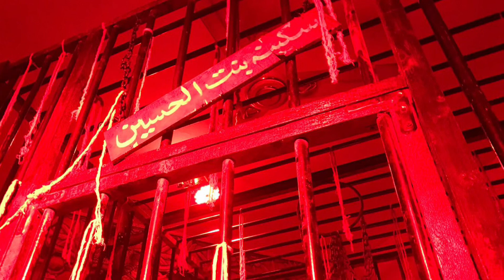مرثیہ ~ عزیزو شام کے زنداں میں جب حرم آۓ Marsia- Azeezo Shaam Ke Zindaan main Jub Haram Aaey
Zindan e Sham aur Ahlebait Ke Masaeeb ke Marsia  Kitaboon main Bohat Ziyada tadad main mojood Hain